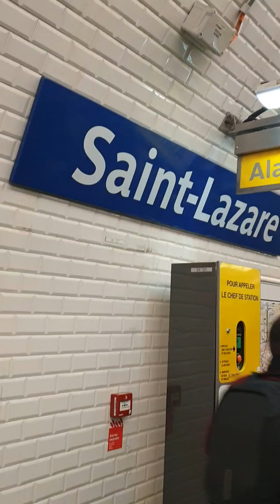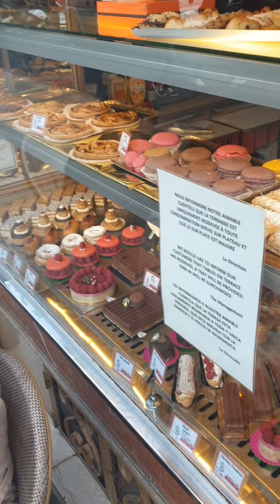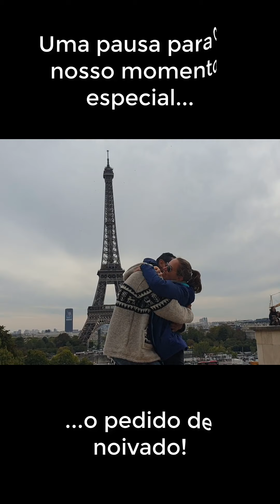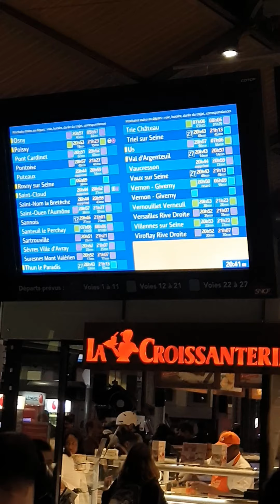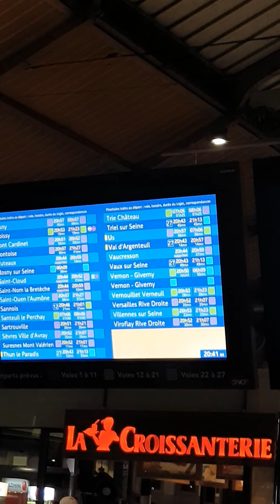UM DIA MÁGICO EM PARIS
UM DIA MÁGICO EM PARIS, FRANÇA - Vivendo Viajando